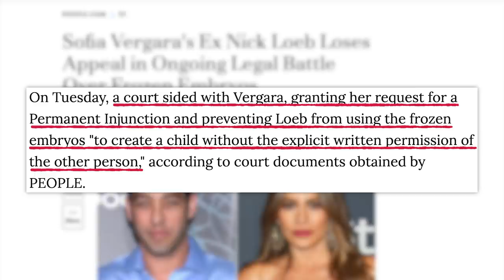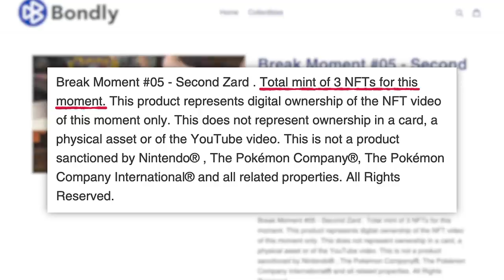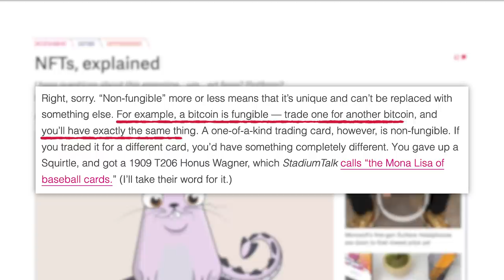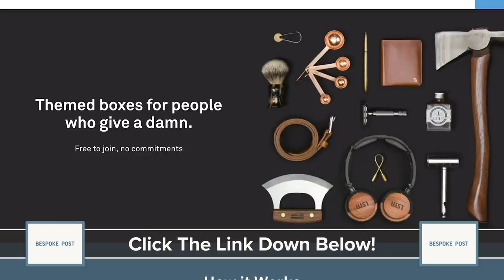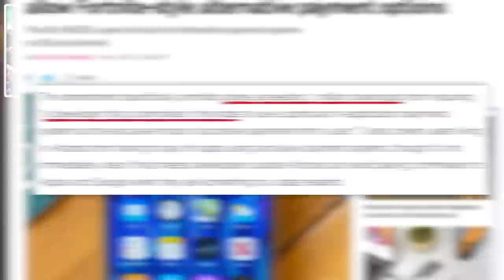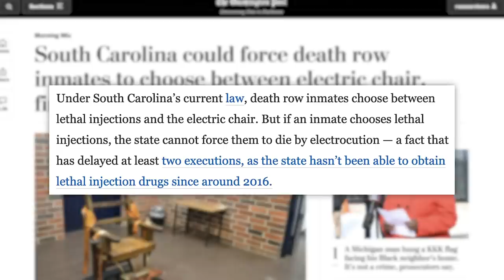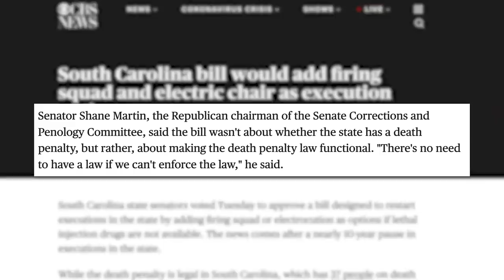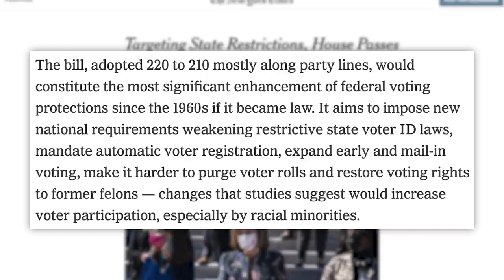Why This Sofia Vergara Situation Is SO DISGUSTING, Logan Paul, NFT's Boom or Bust Rise, & More News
00:00 - Vaccine Brand Hesitancy
00:42 - Sofia Vergara Wins Embryo Legal Battle
02:11 - Kings of Leon To Sell Their New Album As NFT
06:14 - Sponsor
07:09 - Arizona Law Might Bring Fortnite Back To Apple and Android
08:45 - South Carolina Adds Firing Squad To Death Penalty
10:49 - House Passes Voting Rights Bill

✩ TODAY’S STORIES ✩

AZ Advances Bill That Could Restore Fortnight on Google and Apple App Stores:

Edited by: James Girardier, Julie Goldberg, Maxx Enright
Produced by: Amanda Morones
Art Director: Brian Borst